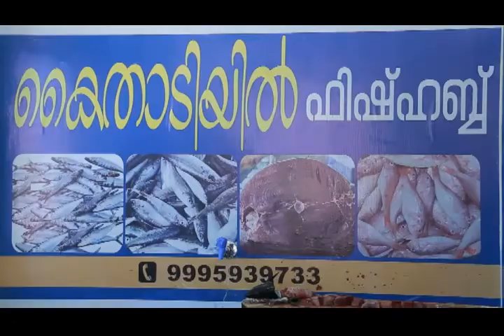കശുവണ്ടിവികസന കോർപ്പറേഷനും സാക്ഷരതാ മിഷനുമാനും നടപ്പാക്കുന്ന പണിശാലയിൽ പഠനശാല പദ്ധതി ആരംഭിച്ചു